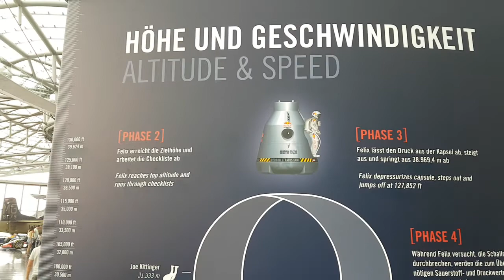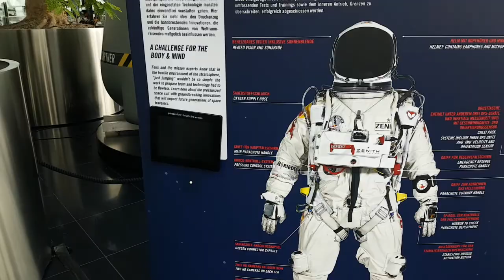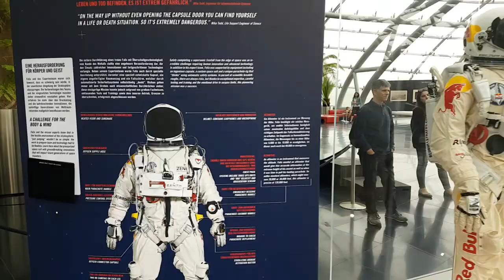פרוייקט red bull stratos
לקפוץ לצניחה חופשית מגובה של כמעט 40 ק"מ ולצלול אל הקרקע בנפילה חופשית של כמעט 5.